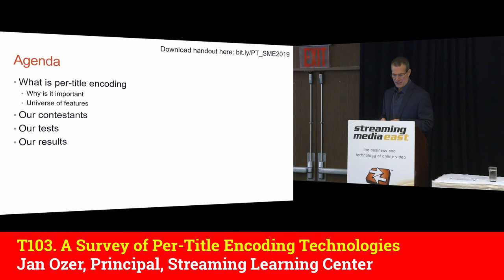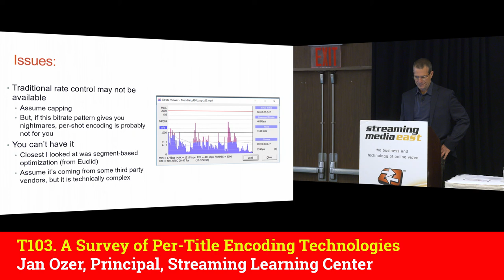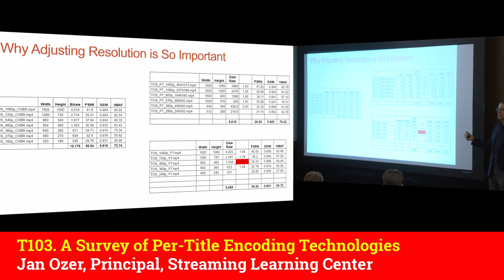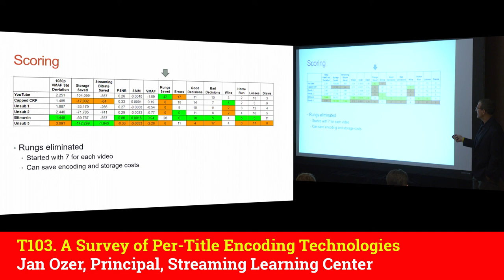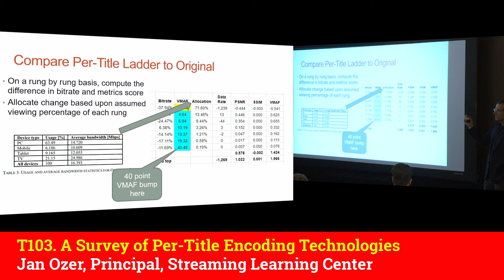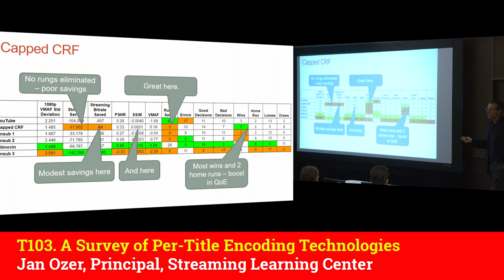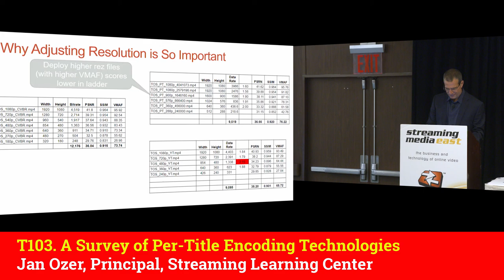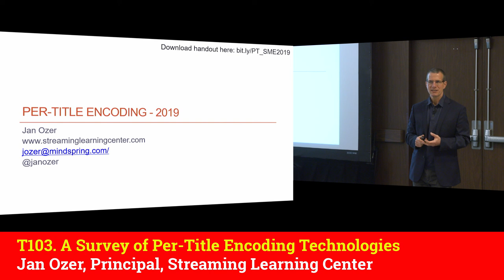T103. A Survey Of Per-Title Encoding Technologies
Jan Ozer, Principal, Streaming Learning Center and Contributing Editor, Streaming Media